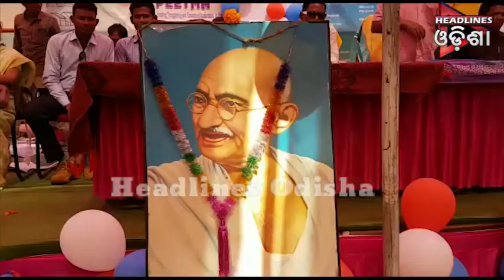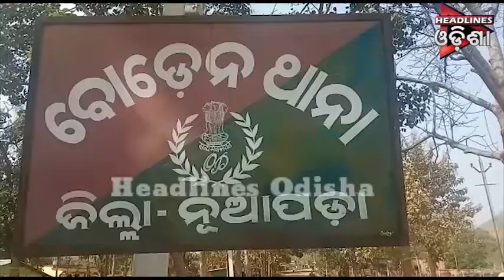ଓଡିଶା Prime ଭାଗ-୦୨....୨୩.୦୨.୨୦୧୯